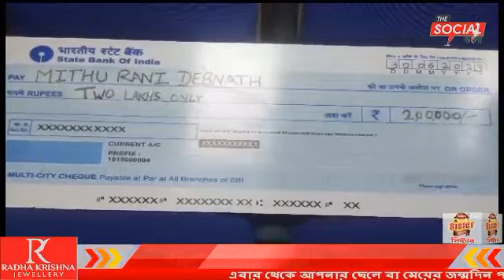১০০ টাকার বিনিময়ে ২ লক্ষ টাকা